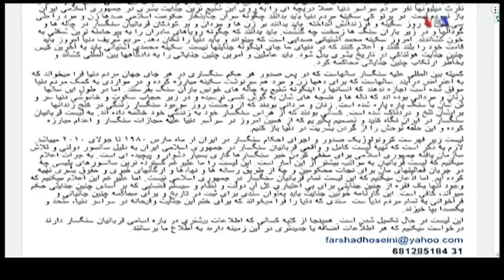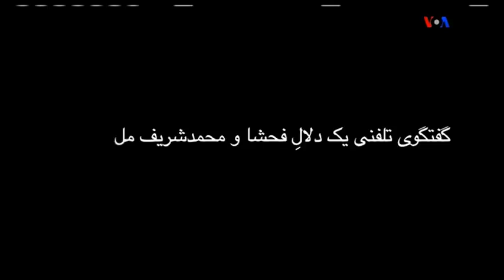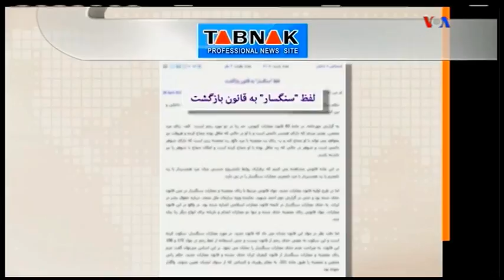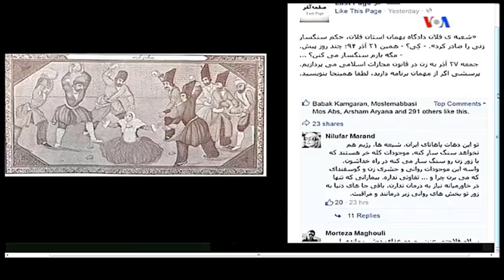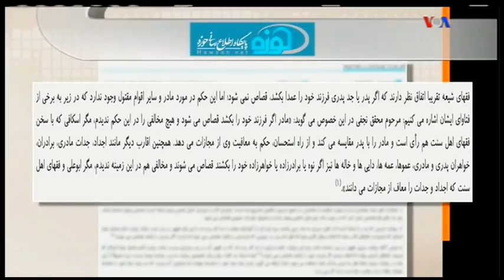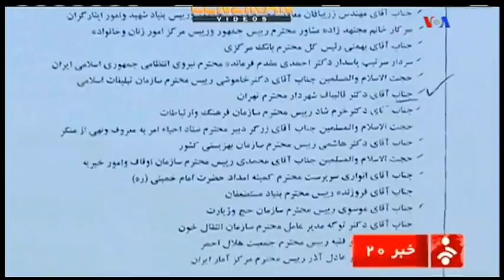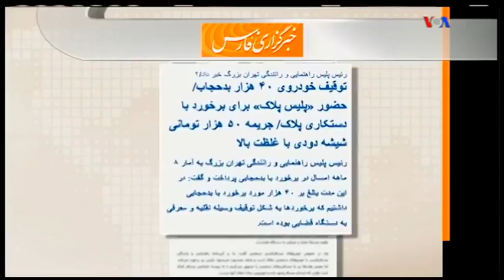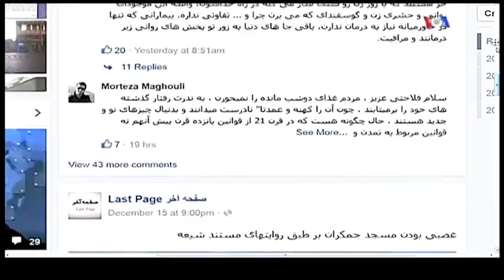VOA Persian, قانون يهوديان بيابانگرد در ايران « شادي صدر »؛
LAST PAGE, VOA PERSIAN, MEHDI FALAHATI, SHAHDI SADR, WOMEN, MEN, KIDS, BOYS, GIRLS, LAW, JEWISH LAWS IN ISLAM, STONING, OLD TESTAMENT,